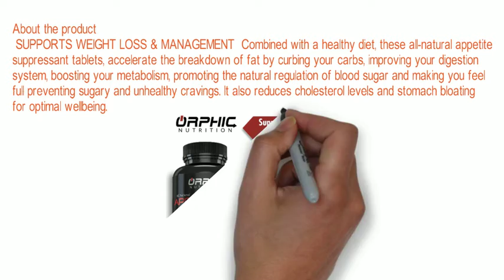Detox Pills | Prevent Bloating, Non-Stimulating | Detox, Cleanse, Manage Weight & Improve Digestion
Apple Cider Vinegar (ACV) is the fermented juice of crushed apples. It derives the qualities of apples in the form of pectin, Vitamin B1, B2 and B6, Vitamin C, Biotin, Folic Acid and a small amount of minerals such as Sodium, Potassium, Calcium, Iron and Magnesium. It also contains a significant amount of Acetic Acid and Citric Acid. Taking ACV with water on a regular basis has been clinically proven to help with unbalanced weight, digestive problems, heartburns, indigestions, skin health, dry skin, dandruff itchy scalp, leg cramps, body fatigue, high blood pressure, insulin reaction, high cholesterol, toxicity, arthritis, diabetes and more. While it has a variety of benefits, apple cider vinegar is not often consumed because of its unpleasant sour taste. Reap the benefits of this wonder liquid in capsule form with Orphic Nutrition’s Pure Apple Cider Vinegar Capsules These powerful 1250mg digestive diet pills naturally curb your hunger and burn your fat, aiding you in your efforts to lose those extra pounds especially around the abdomen and waist area. Each tablet is packed with the richness of raw Apple Cider Vinegar without any fillers, harmful chemicals or artificial ingredients. Packed full of probiotics, these detoxifying pills maintains pH levels, promote healthy gut function by replenishing your inner gut flora with good bacteria to support the body's natural processes and by freeing it from the nasty gut that’s clogging your digestive system. Thereby, easing your bowel movements and treating constipation. Easily absorbable, AVC improves the blood quality and circulation, controls blood sugar spikes. Integrate these weight loss detox capsules with your existing workout program and a healthy diet for better and faster results. You will see a visible difference in your energy levels and overall physical performance in a matter of months. People have given up on an effective, natural home remedy just because of the way it is consumed.